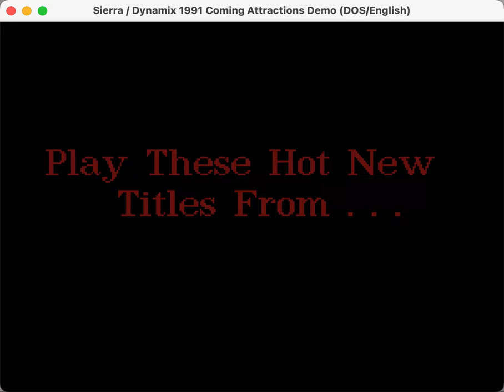Sierra / Dynamix Coming Attractions (1991) Demo in ScummVM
This looping non-interactive demo was one of 2 that Sierra released using DGDS (Dynamix Game Development System; the other was a Space Quest V demo).  It only uses a small part of the engine features as there's no sound or interaction, but it now runs nearly perfectly in ScummVM.